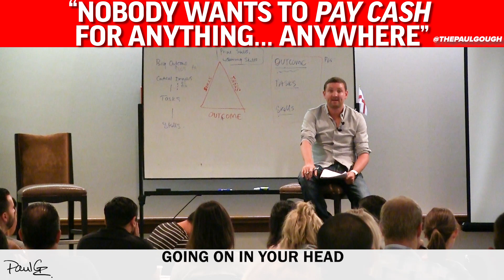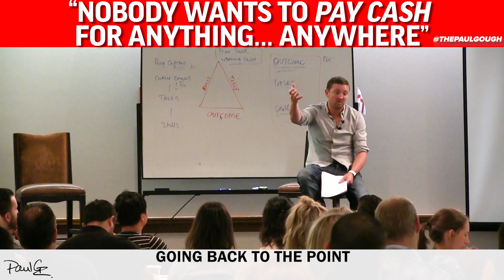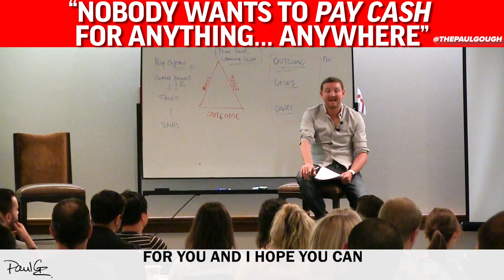Nobody Wants To Pay Cash For Anything Anywhere | Tips For Physical Therapists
If you are easily disappointed by an outcome that doesn't go the way you wanted, watch this...